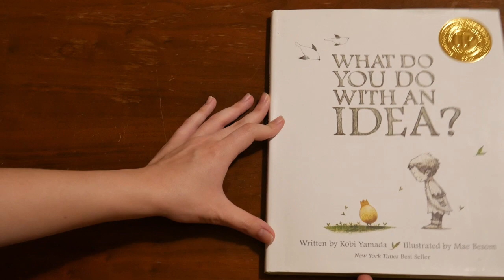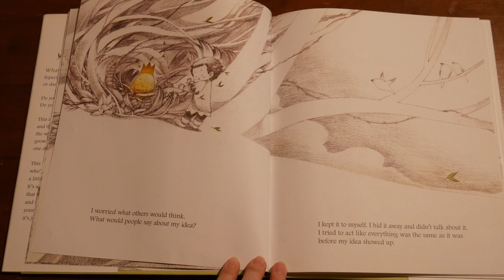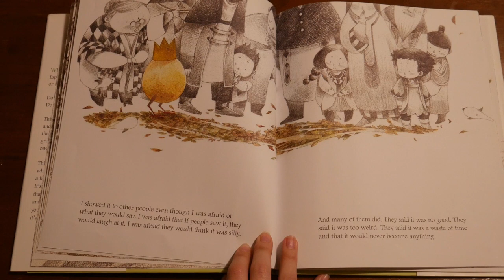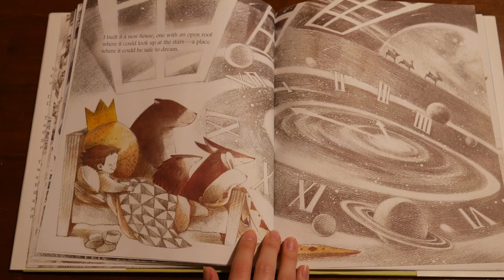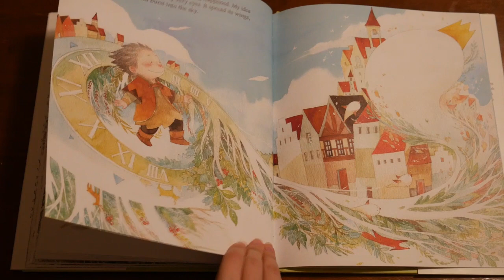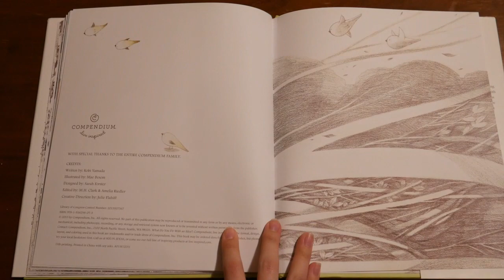What do you do with an Idea? Read-A-Loud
Reading Rainbow to start the reading session!!
What do you do with an Idea?
Written by Kobi Yamada and Illustrated by Mae Besom
"What do ideas become? Big things, brace things, smart things, silly things, good things. Things like stories, artwork, journeys, inventions, communities, products and cures. Everything you see around you was once an idea.
So what will become of your idea? Now that's up to you."

Read-A-Loud by Riyanna Crenshaw